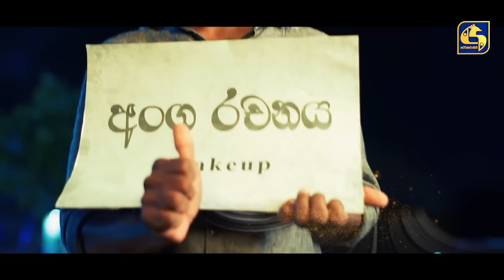දෙකඩ කඩ || Dekada Kada || Episode 49 || 18th December 2022